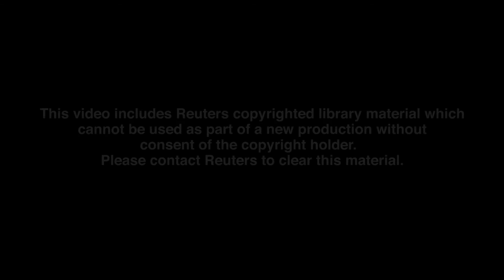Defending the East of the Alliance – NATO’s Enhanced Forward Presence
2017 has seen the arrival of more than 4,000 troops in countries along NATO’s eastern flank. Split into four multinational battlegroups, each consisting of approximately 1,000 soldiers, the troop deployment is known as NATO’s enhanced Forward Presence. The battlegroups are stationed in the Baltic States – Estonia, Latvia and Lithuania – and also Poland and are an important part of NATO’s defence and deterrence posture in the eastern and south-eastern part of the Alliance. Estonian President Kersti Kaljulaid, Lithuanian President Dalia Grybauskaitė and NATO Secretary General Jens Stoltenberg explain why the troop deployment is necessary.